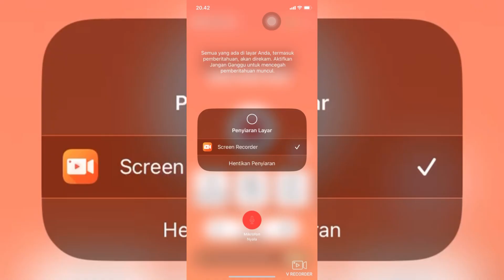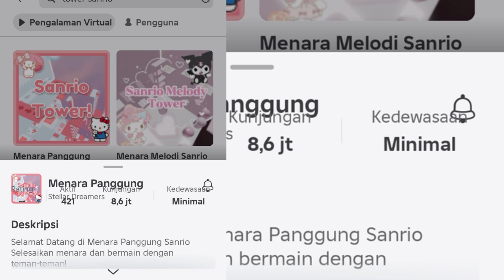Sister AI Marah ditinggalin 😂 ~ Roblox Tower Sanrio mr beast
Roblox AI
Mr beast